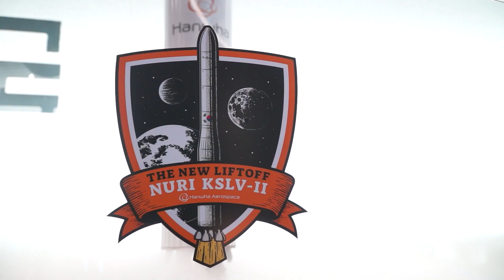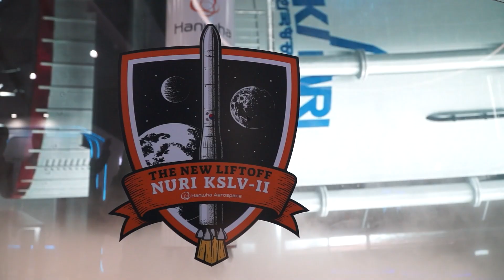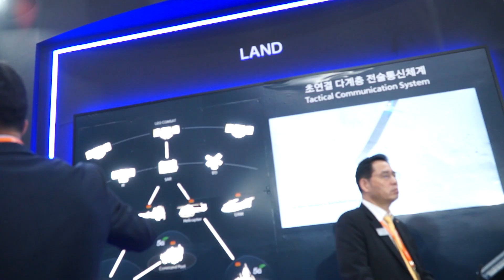Hanwha South Korea Unveils Space Launcher and Satellites to Create Defense Satcom for Land Sea & Air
During ADEX 2023, the Aerospace and Defense Exhibition in Seoul, where cutting-edge technologies meet the future of aerospace and defense, the Army Recognition editorial team conducted an exclusive interview with Hanwha Aerospace, showcasing their latest technologies in space launcher vehicles and satellite communication systems for land, air, and sea. From the impressive Nuri space launch vehicle to a series of advanced communication satellites, Hanwha Aerospace is making waves. They're not just reaching for the stars; they're also introducing innovative communication solutions for the defense sector, seamlessly bridging land, sea, and air platforms.